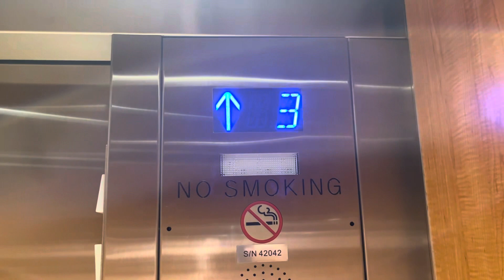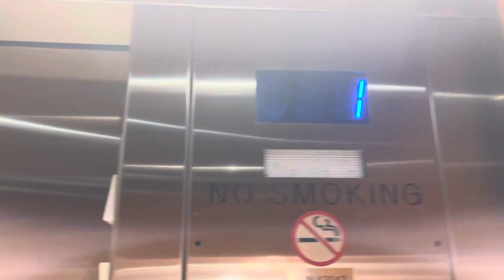Dover/TKE Hydraulic Elevators @ Meridian Executive Centre, Miami, FL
T

TECH SPECS
Brand: Dover
Modernized By: TKE
Model: H-Power
Fixtures: MAD BS
Indicator: CE Segmented PI
Lanterns: ThyssenKrupp
Drive: Hydraulic
Speed: ?? FPM
Floors Served: 4
Year Installed: 1985
Year Modernized: Recently?
815 NW 57th Avenue/Red Road (FL-959), Miami, FL